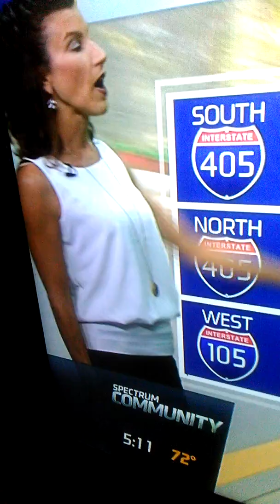Sioux-z Jessup.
Sioux-z Jessup, Afternoon LA Traffic Wizard  Backing track is "Fat City Strut."